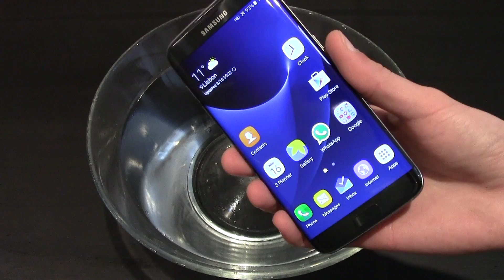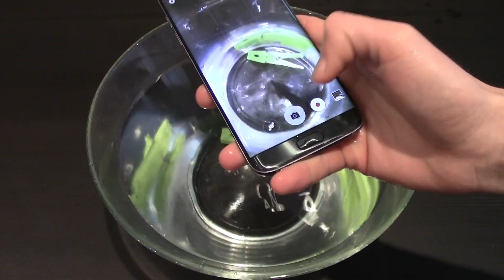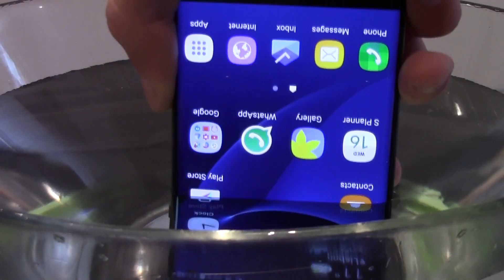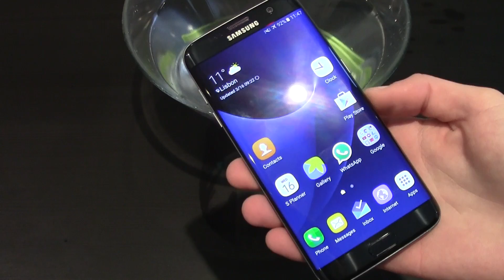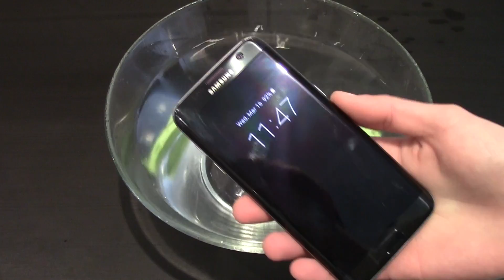Samsung Galaxy S7 Edge WATER TEST! DEAD?!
TM